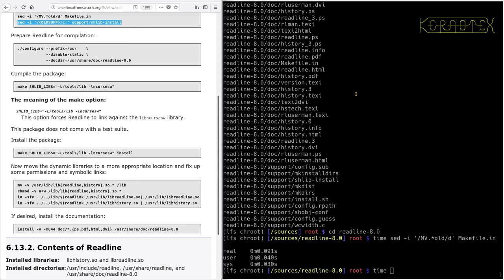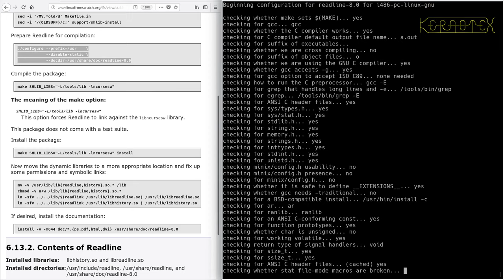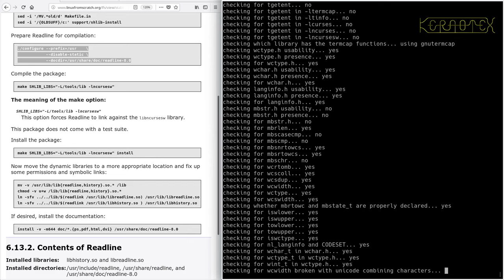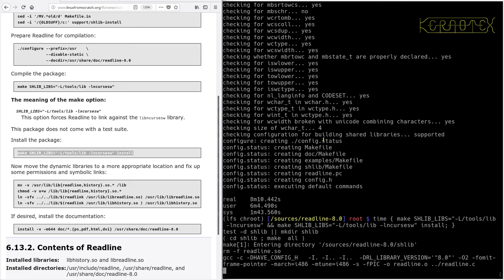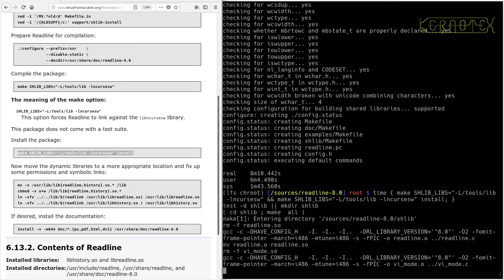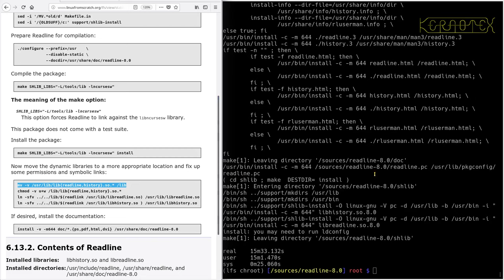LFS on an Intel i486 Episode 69 - 6.13. Readline-8.0